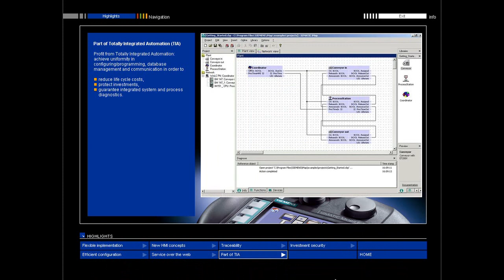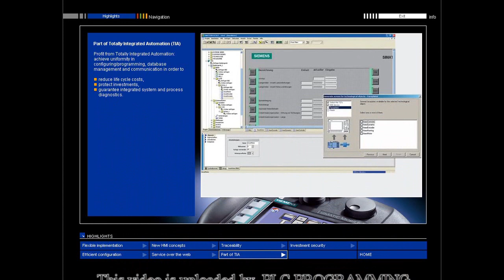07 - WinCC Flexible - Part of TIA